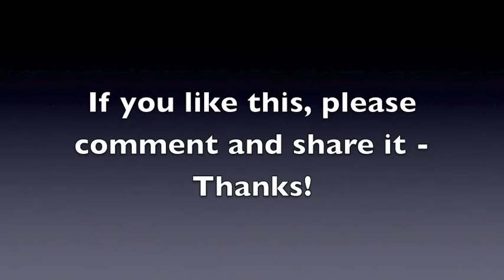Get More people to buy (Who is your target market)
This is the 2nd in the series of How to Get More People to Buy or to Join your in your business.  Identifiying your target market.